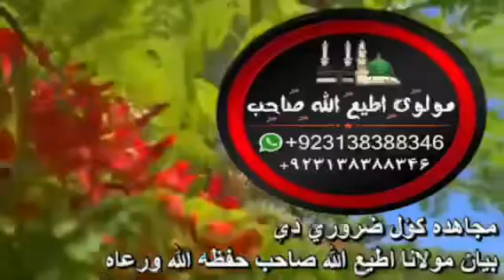15 نوفمبر، 2021